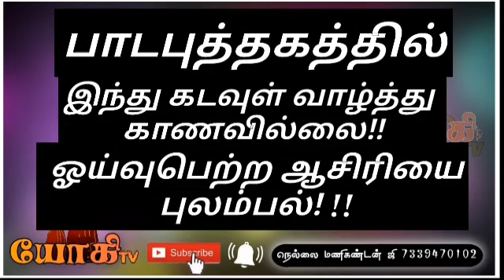பாடபுத்தகத்தில் இந்து கடவுள் வாழ்து காணவில்லை!! ஓய்வுபெற்ற ஆசிரியை புலம்பல்! !!